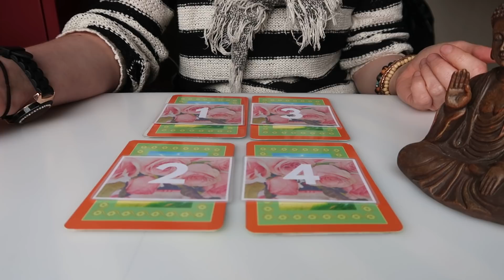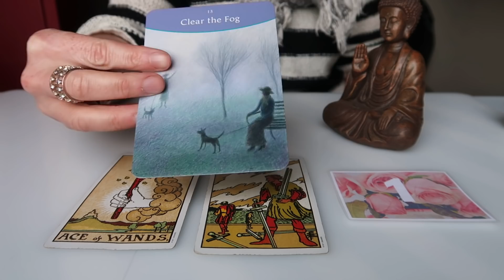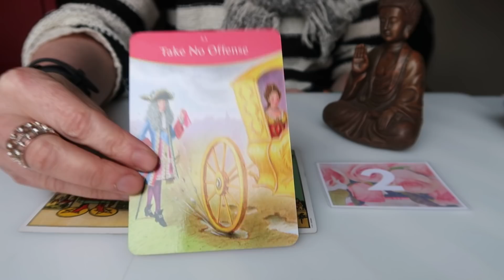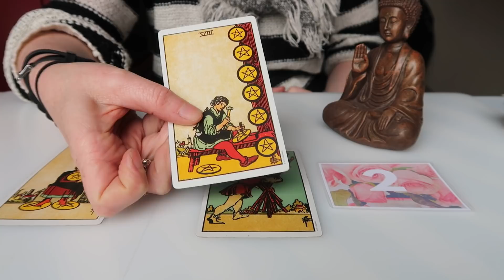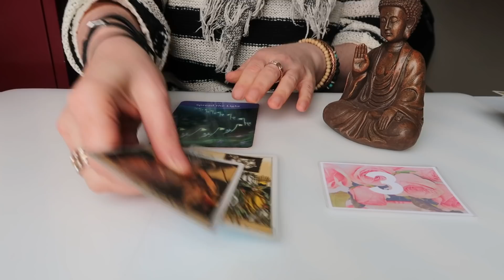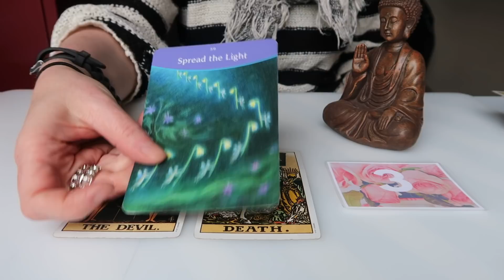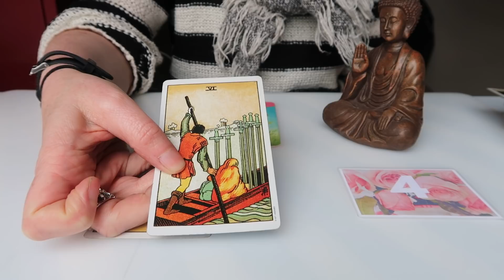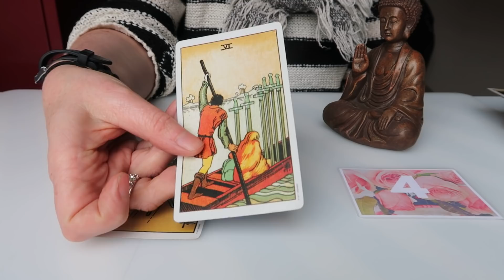Free online tarot - PICK A CARD ** Daily Love Reading ** (Timeless)